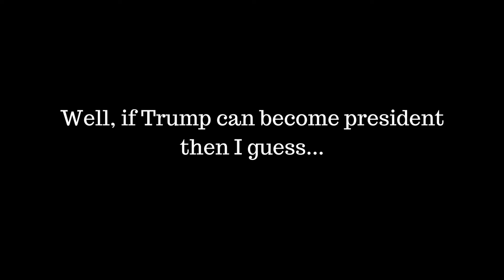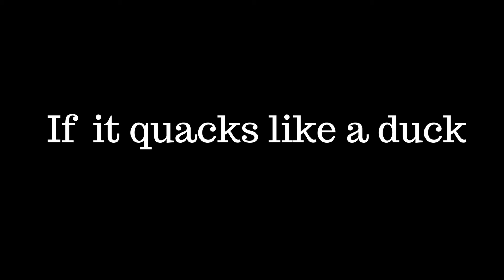In the News - Mayoral candidate, tells audience to "go back to Africa"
President Trump has inspired so many to be the best that they can be and run for elected executive positions whilst maintaining their nationalist views.